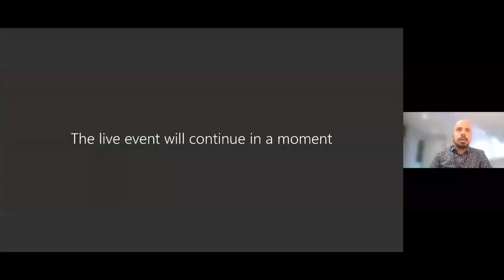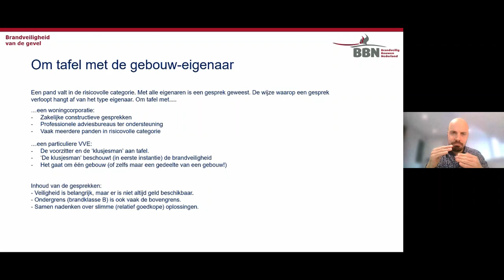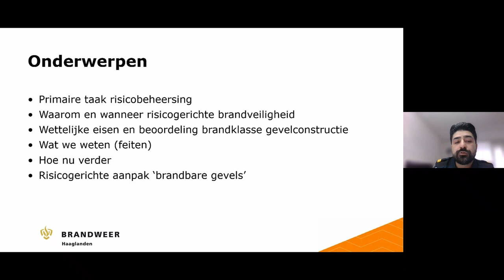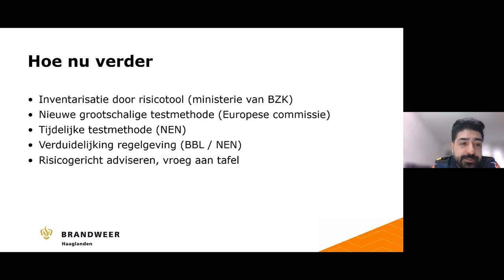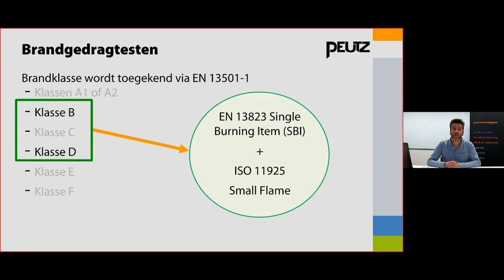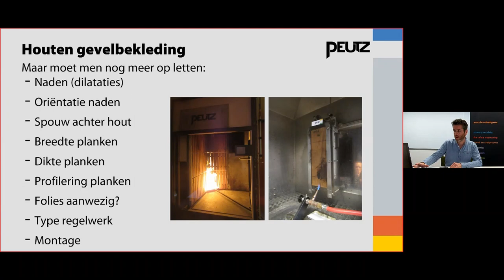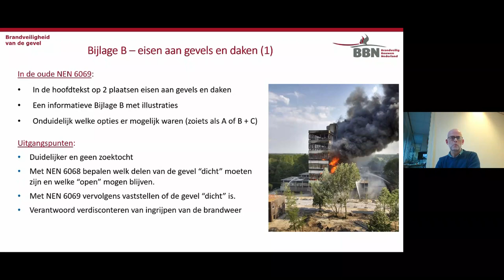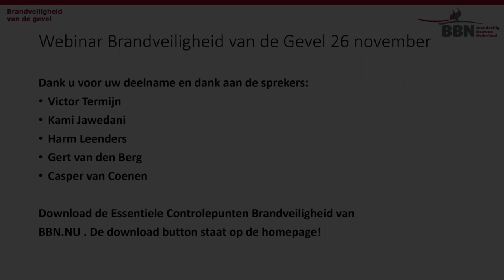Brandveiligheid van de gevel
Brandveiligheid van de gevel; waarom van belang en hoe te realiseren
Live registratie van Donderdag 26 november 2020

Onderstaand de starttijden in de youtube video zodat je desgewenst snel kunt doorstappen naar het stuk dat je wilt zijn
3:17 Risico model brandveiligheid gevels. Wat kunnen we leren uit de inventarisatie van gevels op basis van het risicomodel van het ministerie van Binnenlandse Zaken? Victor Termijn, gemeente Rotterdam

37:00 Waarom risico gericht denken als gaat om brandveiligheid van de gevel? Waar zitten de uitdagingen voor gebouweigenaar, adviseur, gemeente en brandweer? Kami Jawedani, Veiligheids Regio Haaglanden

1:08:01Brandgedrag gevels: hun brandgedrag en wat we daarvan kunnen zeggen. Harm Leenders, Peutz

1:40:06 Verduidelijking eisen aan gevels in vernieuwde NEN-6069: Gert van den Berg, rapporteur werkgroep NEN-6069

1:55:00 Lancering editie 2021 van Essentiële Controlepunten Brandveiligheid door Casper van Coenen, Bouw- en Woningtoezicht gemeente Utrecht en lid van het projectteam ECB

Middel is praktische kennisuitwisseling en dialoog over hoe dit gerealiseerd kan worden. Daarbij worden lezingen gecombineerd met interactie door vragen en antwoorden via de Q&A

Doelgroepen; Gebouweigenaar (Woningbouwvereniging, VVE’s, Zorginstellingen etc), Bouw en Woningtoezicht, Brandweer, Aannemer/uitvoerder, Architect, Adviseur